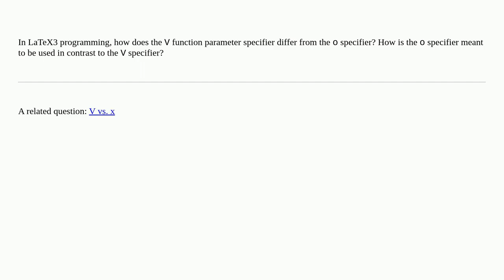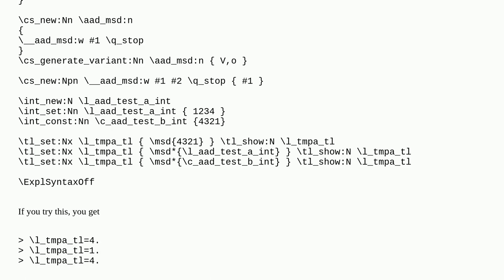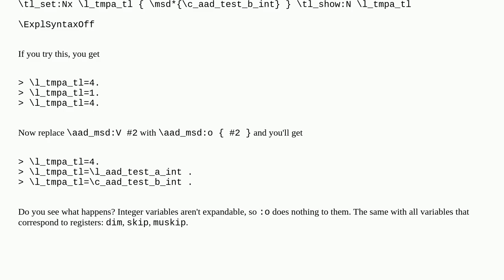Difference between the V function parameter specifier and the o specifier in LaTeX3 programming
A special thanks goes out to the community

  latex3 expl3 programming